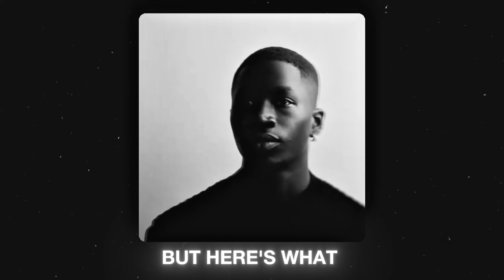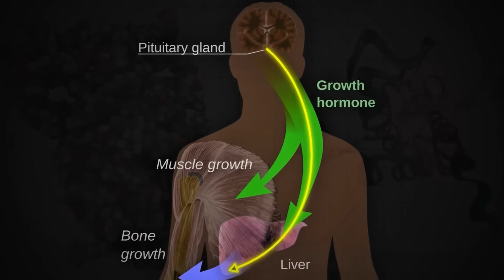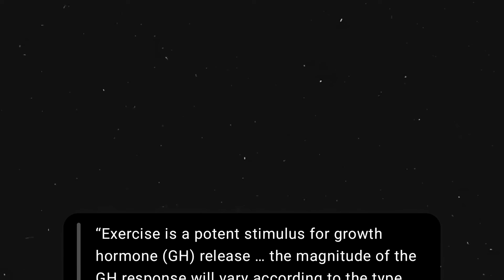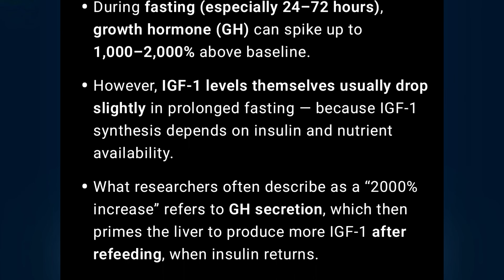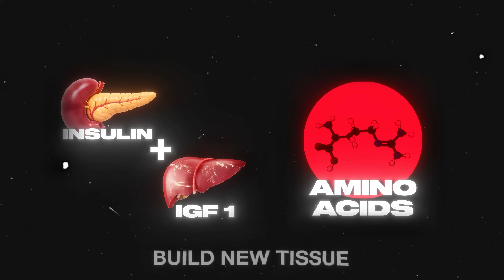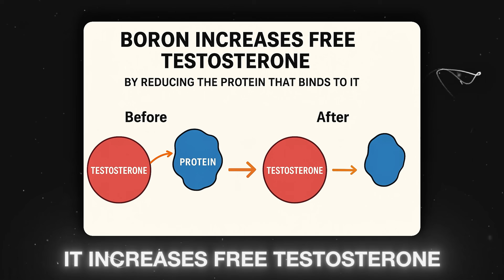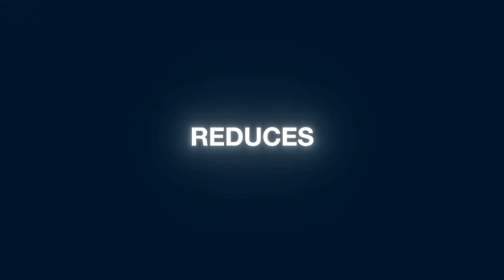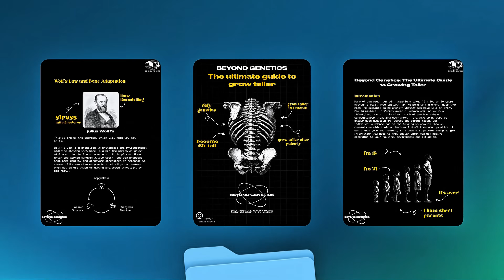HORMONE MAXXING - How To Reach Your Maximum Height Potential!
This Video is an In-Depth Guide About The Hormones which are Responsible For Making You Taller, and Wether You Can Grow Taller if you Control These Hormones,.

- How To Boost HGH 700% - 2000%?
- How To Increase Your IGF-1 Levels?
- Exercises To Maximize Hormones?
- Foods to Maximize your Hormones production?
- Things That Reduces Hormone?

Watch this Entire Video on HORMONEMAXXING and Reach Your Maximum Height Potential!

And if you are Interested, Couple The Ultimate Guide to Grow Taller by Beyond Gentics To your Journey!

- The 3 Hormones That Decide Your Height!
- HORMONE #1
- HORMONE #2
- HORMONE #3, #4, #5 and Many More...
HIDEN FACTORS

CREDITS -
video resources
- Pexels
- Mixkit
- Istockphotos
- Freepik
- Pixabay

Audio resources
- Dylan Owen
- and other sources, owned to the

I WILL REPLY TO ALL THE COMMENTS ABOUT YOUR DOUBTS !

tags -
nofap, semen retention, red pill, black pill incel, how
to improve your life as a man, ONPOINTFRESH, HOW
CAN I GROW TALLER, I WANT TO BE TALL, NATURALLY INCREASE HEIGHT, IS HEIGHT ALL GENETICS, BOOST HGH NATURALLY, BEST WAYS TO BOOST HGH, CAN I CHANGE MY HEIGHT, BEST WAY TO INCREASE SIZE
AND HEIGHT, how to increase height after puberty, how to grow taller, how to grow taller at 17, grow taller at any age, nofap relapse, nofap motivation, nofap benefits how to grow taller at 15, how to grow taller fast at age 16, how to grow 4 inches taller for teen, get taller in 5 mins, how